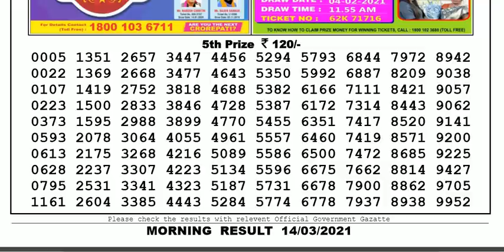Nagaland Lottery Sambad Result | Dear Lottery